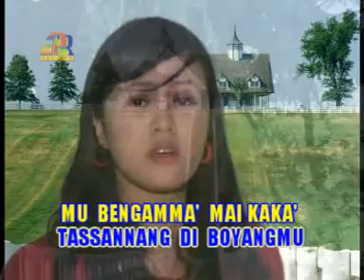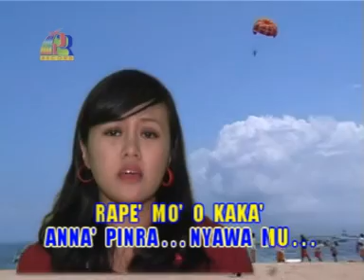SARA BELO BELO#FAJRIA EKKO#DAERAH#RIGHT